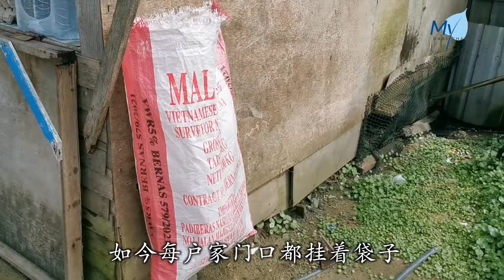【新闻】屋底堆满塑料瓶 志工带动落实环保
沙巴山打根无国籍村落堆满了塑料瓶和各式各样的垃圾，慈济志工走入村里教育及带动村民进行资源分类，希望提升环保意识，改善居住环境。

马来西亚
沙巴

走进沙巴海上村落，高脚屋地下堆满垃圾，其中以塑料瓶居多。

居住在这里的都是无国籍村民，当地没有自来水供应，村民想要喝干净的水就得购买矿泉水，因此产生了很多塑料瓶。

KUNG TECK NGIE
慈济志工 龚德益
当我们去跟他们互动的时候
就发现到原来他们这里是
因为没有垃圾桶也没有什么
最方便就是丢向大海

清净在源头，慈济志工带动资源分类，并且在村里设立回收站，鼓励全村落实环保。

Justin Wong Tiing Zhung
志工 黄忠俊
我们志工通常做家访
就会跟他们推环保
跟他们解释说
为什么要做环保这些东西
它的目的是为什么
所以当你每一次跟这些村民解释了
一遍又一遍过后
他们就会慢慢地接受

如果塑料瓶是干净的便可以再循环
不要扔进海里
现在海洋里螃蟹鱼类都减少了
因为肮脏

村民
最重要是我们的村子不再肮脏
我要求孩子帮助我回收

KUNG TECK NGIE
慈济志工 龚德益
就这样一个村影响到另一个村
虽然说我们没有办法
看到马上说这些垃圾可以减少
至少他们不要再把可以回收的物资
丢回大海 就慢慢地希望说
让他们养成一个好习惯之后
可以影响他们身边的亲友们
一起来做这个环保
一起来爱护这个环境

如今每户家门口都挂着袋子，开始学会收集可回收物资，期许村民将环保生活化，为地球出一份力。

黄守芬